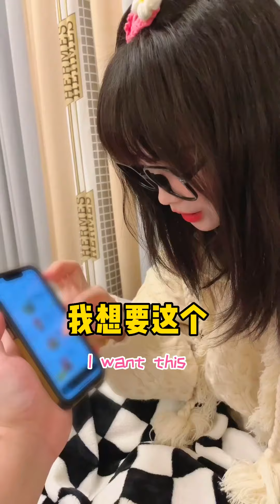当我跟女友小酌，下次让她给我做个肉菜！做我的猫